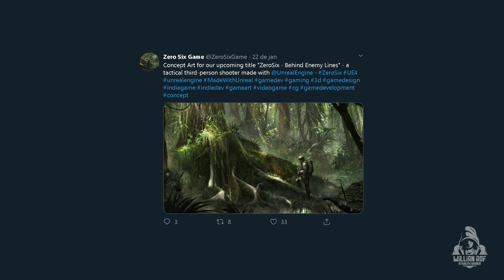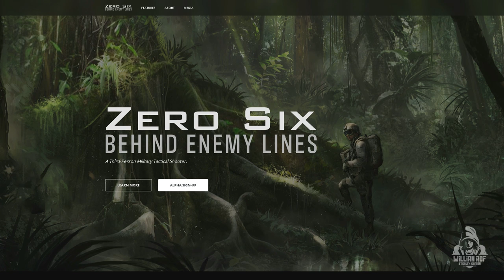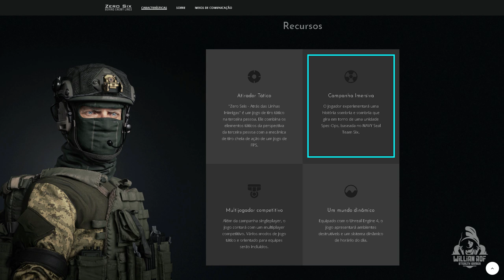NOVO JOGO DE TIRO TÁTICO INSPIRADO EM GHOST RECON E SOCOM - ZERO SIX: BEHIND ENEMY LINES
Hoje vou falar sobre Zero Six - Behind Enemy Lines. Um novo jogo de tiro tático inspirado em jogos como SOCOM, H-Hour e Ghost Recon. Bora ver?

PSN: willianrof